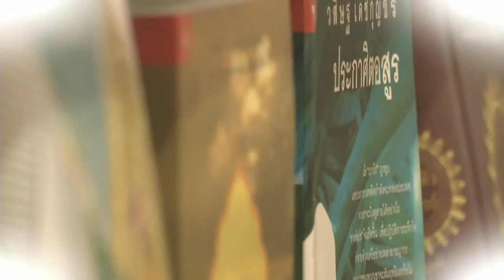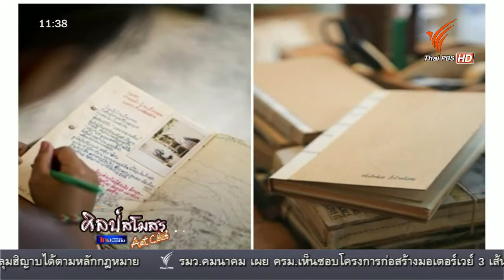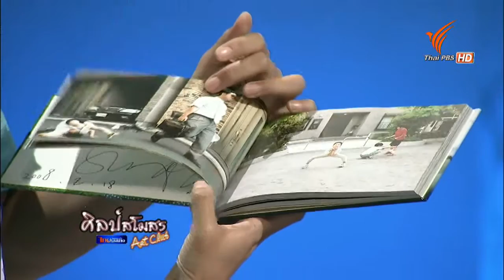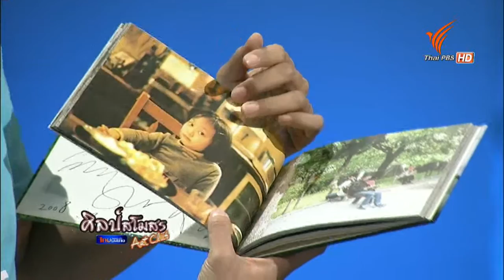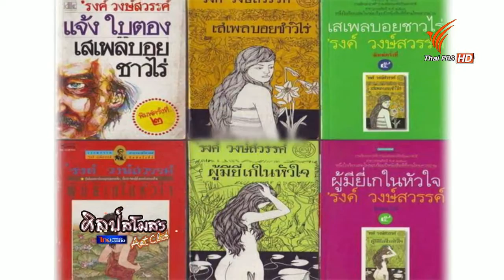ศิลป์สโมสร : เทศกาลหนังสือกรุงเทพฯ มิติงานศิลป์บนงานเขียน (15 ก.ค. 58)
ชวนคุยถึงเรื่องราวหลากหลายมิติในแวดวงวรรณกรรม กับบุคคลในแวดวงหนังสืออย่าง คุณปราบดา หยุ่น  นักเขียนและหนึ่งในผู้จัดงานเทศกาลหนังสือกรุงเทพมหานคร "Bangkok Book Festival 2015"  ถึงที่มาของการจัดงานดังกล่าวฯ ความแตกต่างภายในงานที่ไม่สามารถหาพบได้จากงานเทศกาลหนังสืออื่นๆ ในเมืองไทย รวมถึงมุมมองค้าขายหนังสือในปัจจุบันว่าเปลี่ยนไปจากเดิมมากน้อยเพียงใด

ติดตามชมได้ในรายการศิลป์สโมสร (ในช่วงไทยบันเทิง) วันพุธที่ 15 กรกฎาคม 2558 เวลา 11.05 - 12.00 น. ทางไทยพีบีเอส หรือรับชมสดผ่านทีวีออนไลน์ทาง